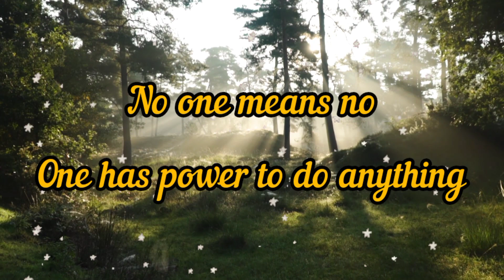God message for you today 💕No one can take from you | chosen ones